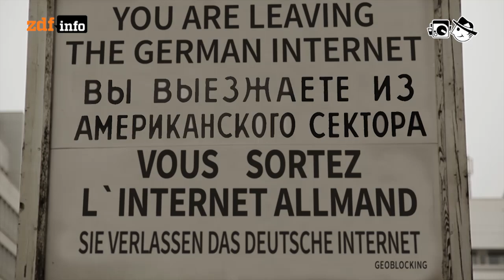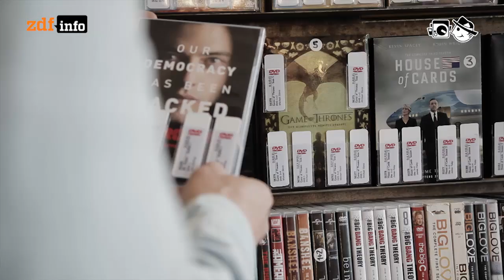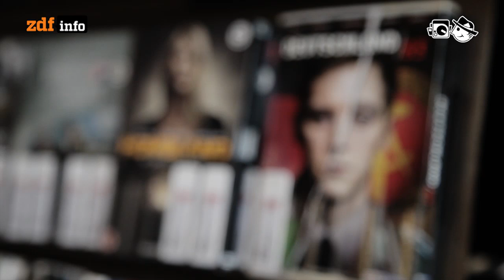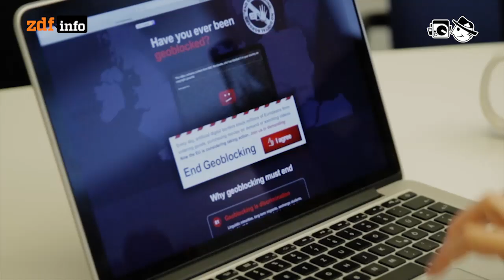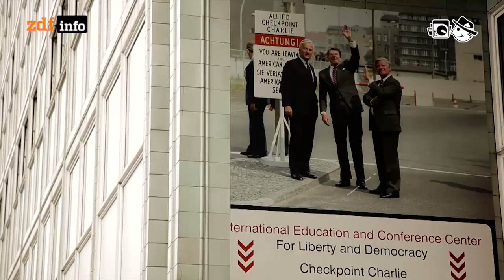Geoblocking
Kaum ein Satz ist im Internet so verhasst wie: "Dieser Inhalt ist in deinem Land nicht verfügbar."

Autor: Torsten Kleinz
Schnitt: Patrick Jankowski
Kamera: Alexander Lorenz, Markus Börner

Rod - Morning
Binary Mind - Jonas
Tryad - Lovely
Movox - Euphoria
Armolithae - Endless Blue
Josta - Piezzi di basi cuciti in tagli